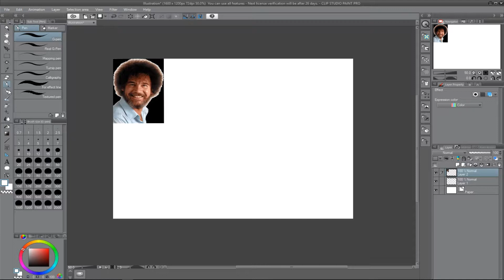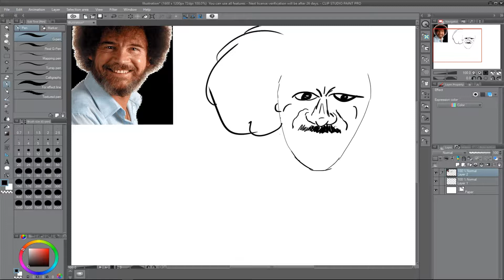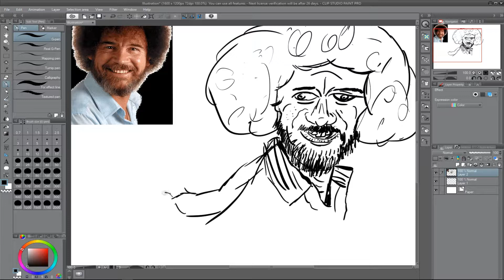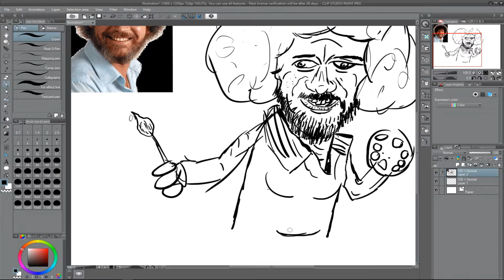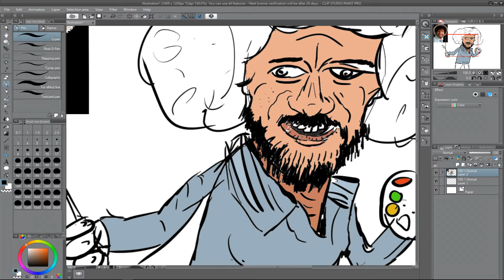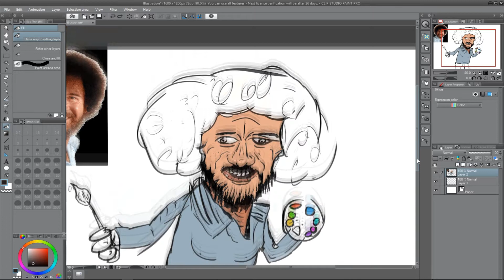Bob Ross (Speed Draw)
Bruh
THERE IS NO MORE DISCORD